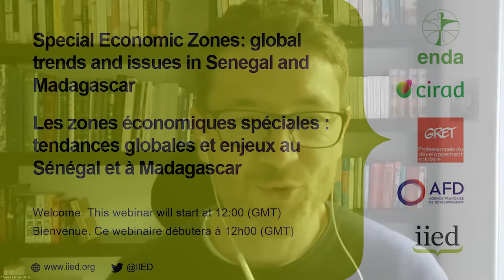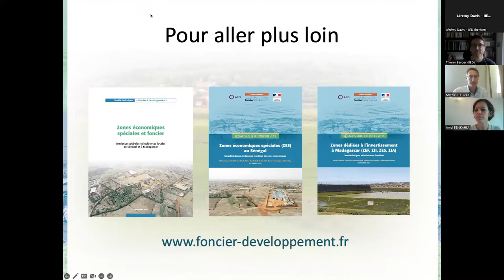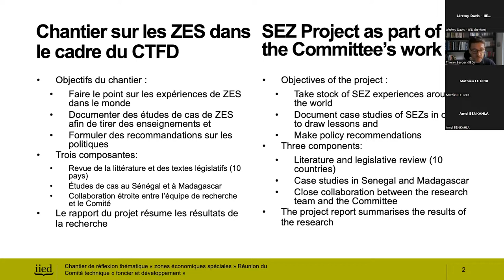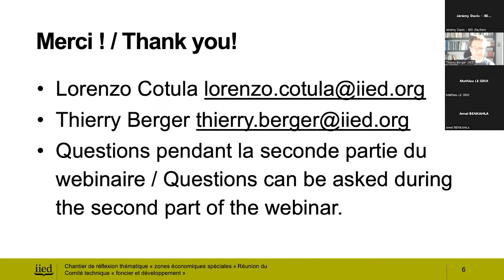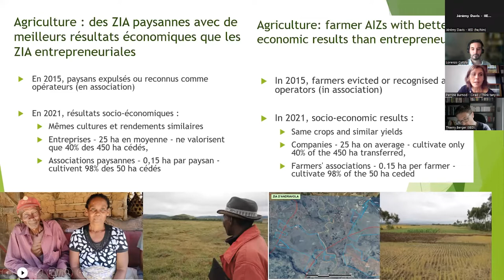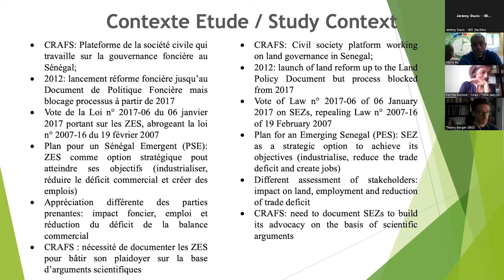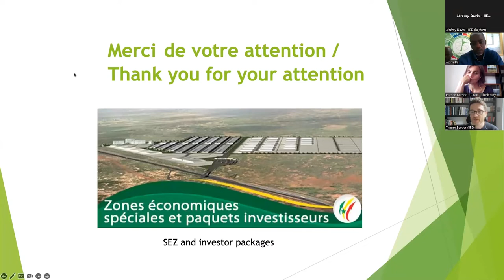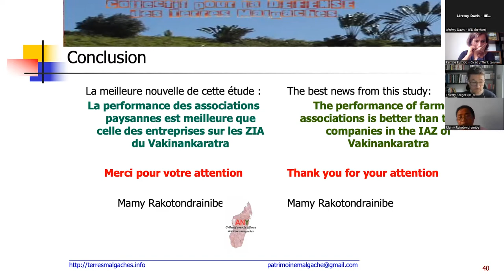Les zones économiques spéciales : tendances globales et enjeux au Sénégal et à Madagascar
Ce webinaire organisé par l'Institut international pour l'environnement et le développement (IIED) le mercredi 21 septembre a abordé le sujet des zones économiques spéciales et les questions plus larges qu'elles soulèvent, notamment au Sénégal et à Madagascar.

Le Comité technique “foncier et développement" (CTFD) a lancé une étude sur les zones économiques spéciales (ZES) et le foncier. L'IIED a mené le projet en partenariat avec Enda Pronat et le cadre de Réflexion et d'Action sur le Foncier au Sénégal (CRAFS) et le CIRAD avec la contribution du Collectif Tany à Madagascar, en étroite collaboration avec le GRET, qui assure le secrétariat du CTFD.

Dans ce webinaire, les experts ont présenté les résultats de la revue de la littérature internationale sur les ZES et ont discuté des résultats obtenus au Sénégal et à Madagascar et de la manière dont l'étude a fait avancer le débat dans ces deux pays.